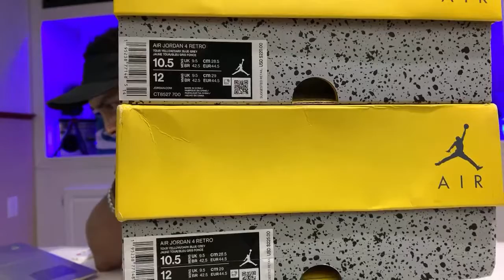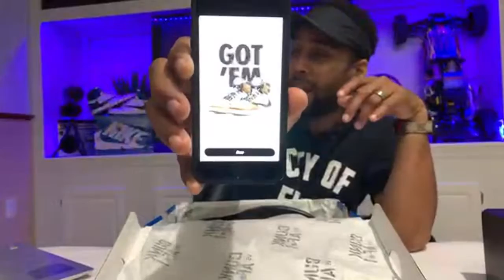Real VS Fake Air Jordan 4 Lighting (Live). They asked for it!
Comparing a retail pair of Air Jordan 4 Lightning  sneakers to a replica UA pair.   The seller WANTS me to do it.

My Filming Equipment:
Canon EO M50
Rode VideoMicro Microphone
Camera AC Adapter
Joby Tripod
Studio Lights